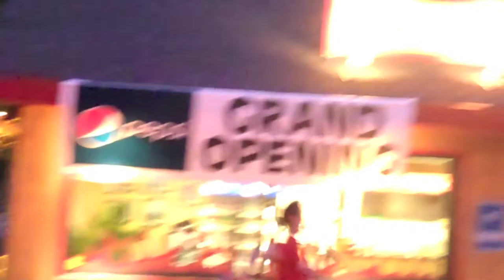Ultimate Sunkist Race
We do not own Sunkist Soda. Sunkist is an amazing soda that we have chosen as our cool off beverage! This is the follow-up to our "Battle at the Community Fields" video. Enjoy, there will be more to come.

Credits:
Starring: Jon & Connor
Camera: Jon, Connor & Jon's Sister
Appearances by: The Pizza Pit and Sunkist Soda